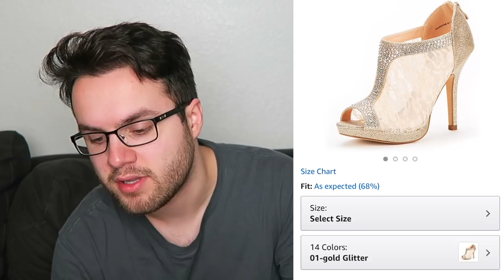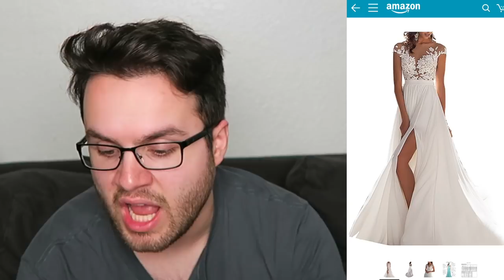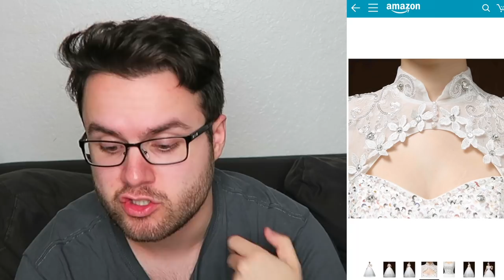I BOUGHT A WEDDING DRESS AND HAD A PHOTOSHOOT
y'all i literally bought a wedding dress on amazon and i had a bridal photoshoot. you may be asking why? because i can. it wasn't really a luxury wedding dress, but it was cute enough on me LOL let me know if you guys liked this video and tell me what other videos you wanna see! thank you for watching!